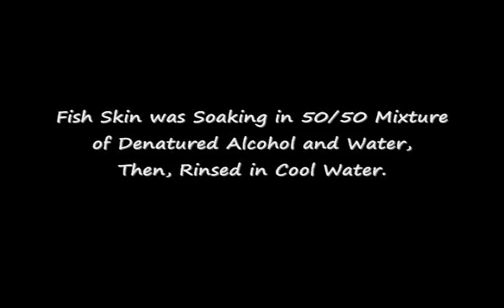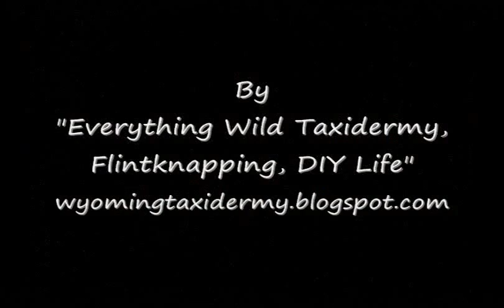FISH TAXIDERMY - BASS - Mounting, Fins & Repairs - Video 3 of 5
How to TAXIDERMY BASS Fish - Video 3 of 5 Covers SEALING, MOUNTING, BACKING FINS and REPAIR of IMPERFECTIONS.
Step by Step, Easy to Follow Details.   SUPPLIES USED IN VIDEO